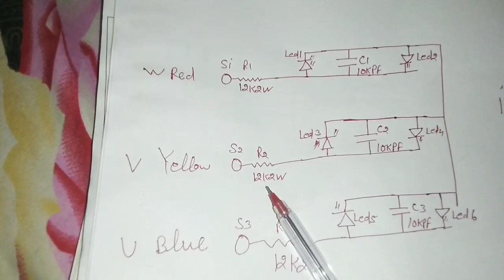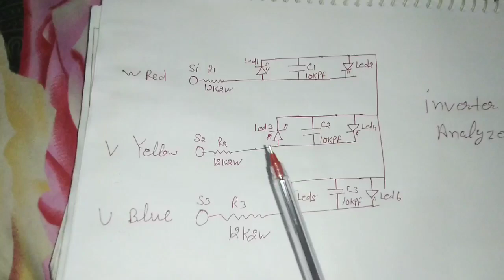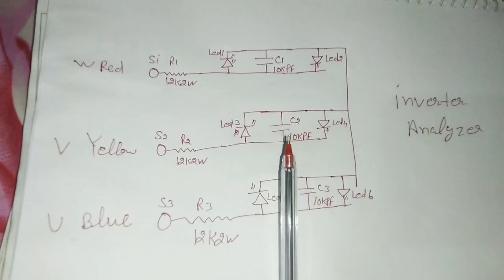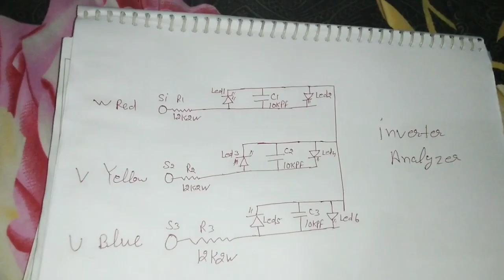HOW TO MAKE UVW Tester/Analyzer AC- refrigerator PCB BOARD REPAIR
Air Conditioning Inverter Compressor Phase Checker Tester

Works with all manufactures with instant analysis and fault diagnosis

The "Inverter Phase Check Module" is the perfect low cost answer to a Contractor's problems when an inverter-controlled air conditioner fails. The difficulty is always to know whether it is the compressor or the inverter which is giving trouble - and the Inverter Phase Check Module can help to tell you which is faulty. The supply connections are disconnected from the compressor, and are connected to this module. When the inverter is switched on the six lights on the module should light up Red, Yellow and Blue. If the inverter PCB is faulty, one or more of these lights will not switch on, and this indicates the position of the fault. It's that simple! If all six lights are on, the PCB is fine, and the fault is with the compressor. If they are not all on, or one light is significantly dimmer than the rest, then the fault is with one or more of the output transistors on the PCB, or with the drive circuitry. The "Inverter Phase Check Module" is small enough to drop into the toolbox, and will always help with the analysis of problems on site. A Kit of connection leads are available for use with this indicator. The three leads are each 1 metre long and fitted with insulated 1/4" female Fastens for connection to the indicator box. The "Inverter Phase Check Module" and the Connection Leads are designed to comply with the CE Low Voltage Directive when used as directed on the Instruction leaflet. Although small, it is not intended to be hand-held, and of course all power supplies must be safely turned off while the module is being connected.

Key Product Features:

Instantly analyses compressor or inverter fault - on site
Fits easily within a toolbox - only 81mm x 73mm x 28mm!
Fast visual display
Optional kit of connection leads are available
Complies with CE Low Voltage Directive
CE approved for use up to 440v 3-phase inverters
Optional Leads (see picture 3)